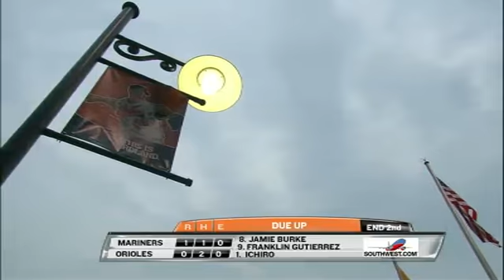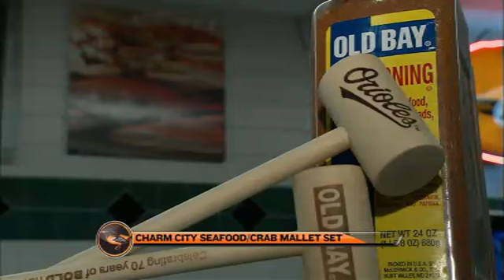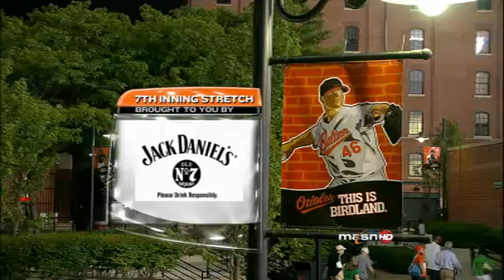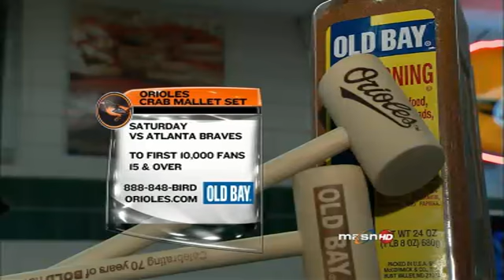SEA AT BAL - June 10, 2009